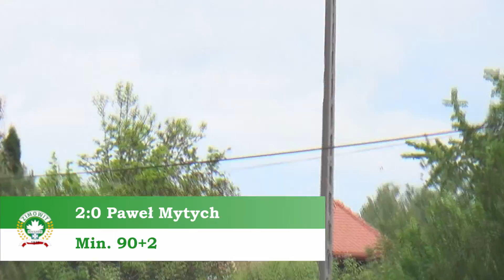Zimowit Rzeszów - Dąb Dąbrowa - 22.05.2022 - XXI kolejka - Klasa B1 - Rzeszów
🏆 XXI kolejka - Klasa B1 - Rzeszów ⏱ 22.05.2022 - godz. 11:30 🏟️ Arena Park Zalesie

➡️  Zimowit Rzeszów - Dąb Dąbrowa 2:0(0:0)

Bramki dla Zimowitu:
⚽  Seweryn Zając
⚽ Paweł Mytych

🔜 Kolejny mecz  - XXII kolejka Klasa B1-Rzeszów - 29.05. godz. 14:00 - mecz na Czyża z rezerwami Przybyszówki